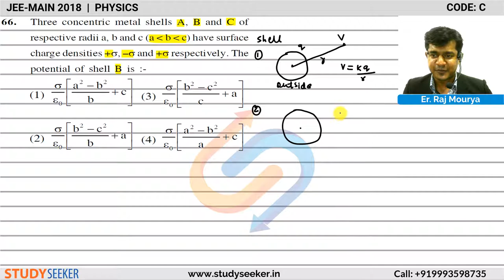JEE MAIN 2018 SOLUTION PHYSICS Q 66